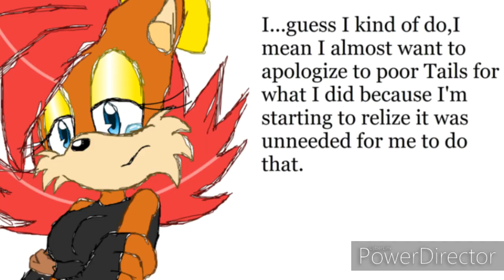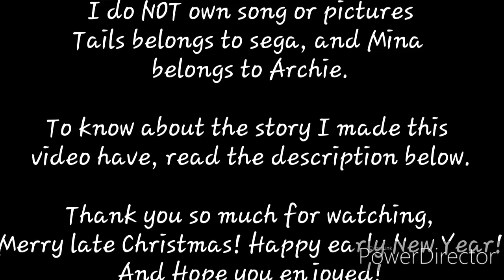Fiona, Tails and Mina--Skater boy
Okay, so in this video Fiona and Tails knew each other when they were young. As the song saids they both liked eachother. But Fiona didn't want to look bad in front of her friends so she acted like she was disgusted, didn't care for him, and said some pretty mean stuff to him as an act. Tails brokenheart went away from her and her friends. Ever since then he tried to ignore her and stay away from her so it wouldn't happen again. Then one day he ran into Mina, who was a talented senior in high school. They became friends and practiced singing and playing together. They found out that they sounded pretty good together and played at all kinds of places. At one place an music agent saw them and made them big. They were well know now, and been to fall in love. Meanwhile Fiona got in a pretty bad relationship with scourge. They lived together, and were involved in many bad things. A few years later Fiona finds out she's pregnant with Scourges and her baby. Fiona tells Scourge about the problem and asks him what they should do. He acts like he doesn't care, and they get in a big fight. In the end Scourge leaves her without a care in the world about her or the baby. She lays there hurt and realizes all the mistakes she had made. Five years from when her and Tails meet, she's in a dirt cheap old, apartment with new born her baby scraping around trying to provide for her and her baby. She turns on the TV and see Tails and Mina. She couldn't believe that the little boy that she used to like, was now a superstar. 🎵She calls her friends, they already know, and they all got tickets to see his show🎵 Her friends invited her to come with them. She had to decline since she didn't have the money for it. But her friends she hasn't seen for years, since she ran off with scourge. They wanted to see her again and help her with her problems as best as they could. So they bought her a ticket and picked her up, and highered a babysitter for the baby. And the rest is pretty much as the song saids. Mina and Tails fall in love and in the end get married.

Yeah, it's kinda sad, I know. But when I first heard this song, my mind went straight to Fiona and Tails, and then Tails and Mina.